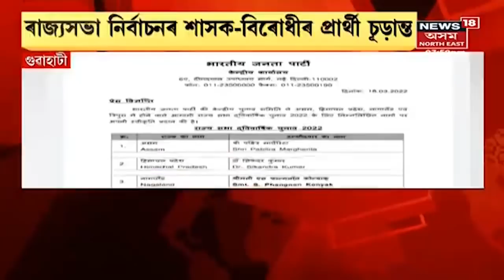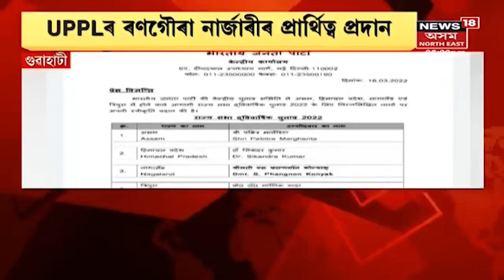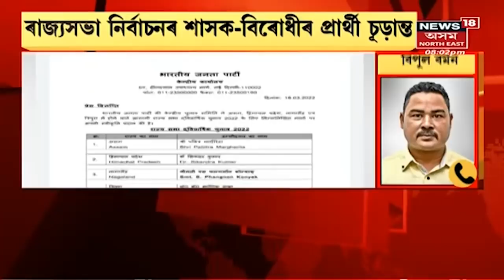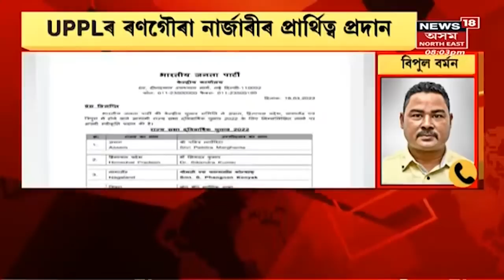The Prime Show : ৰাজপথত বাইক আৰোহীক প্ৰহাৰ কৰি নিলম্বিত আৰক্ষী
19 March, 2022 : পল্টনবজাৰ কাণ্ডই খলকনি তুলিছে অসম আৰক্ষীত । দোষী কনিবষ্টলক নিলম্বন, এজনক ৰিজাৰ্ভ ক্ল'জ। পল্টনবজাৰত আৰক্ষীয়ে কৰা বৰ্বৰতাক সৰ্বত্ৰ নিন্দা
4:31 পল্টনবজাৰ কাণ্ডৰ প্ৰতিক্ৰিয়া জেষ্ঠ অধিবক্তা ভাস্কৰদেৱ কোঁৱৰ
6:58 নগাঁৱত আৰক্ষীৰ সন্মুখতে উদ্ভণ্ডালি একাংশ যুৱকৰ
7:55  যোৰহাটৰ ৰাজপথত শিহৰণকাৰী ঘটনা
9:00 ৰাজ্যসভা নিৰ্বাচনৰ শাসক-বিৰোধীৰ প্ৰাৰ্থী চূড়ান্ত